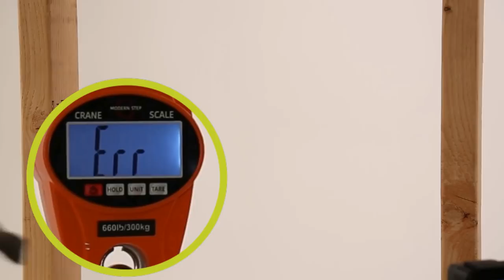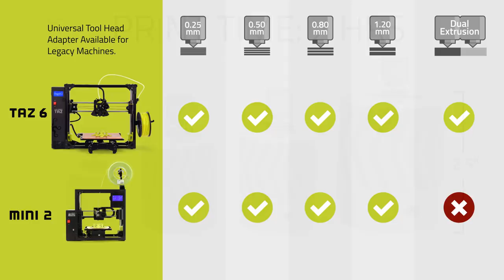Your Imagination - Built by the LulzBot Platform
Whether you’re looking for rapid prototyping, high-strength industrial composite prints, or a high level of detail, we’ve got it. LulzBot’s customizable tool head system allows you to add new functionality to bring your ideas from concept to reality.

If you have the need for speed, the LulzBot HS+ Tool Head cranks out large-volume prints at 4x times the speed of the standard tool head. Featuring a 1.2 mm nozzle, hardened-steel components, and a massive heater block, the HS+ tool head enables printing with high-strength materials like carbon fiber-infused and glass-reinforced nylons.

Balance detail and speed with the LulzBot HS Tool Head. This tool head features the same large heater block and hardened steel components for high-strength 3D printing as the HS+ tool head, but comes with a smaller 0.8 mm nozzle.

For projects demanding meticulous detail, the LulzBot SL Tool Head produces near-SLA quality 3D prints with layers thinner than human hair, using a 0.25 mm nozzle. This tool head is ideal for precision prints, extremely small objects, and tight tolerances, delivering your final designs with an impeccable fit and finish.

Designed for the LulzBot TAZ 3D Printer, the LulzBot Dual Extruder v3 opens a whole new realm of possibilities for geometric freedom. Steep overhangs, large negative spaces, and complex designs can be printed with ease using water-soluble PVA support material.
The LulzBot